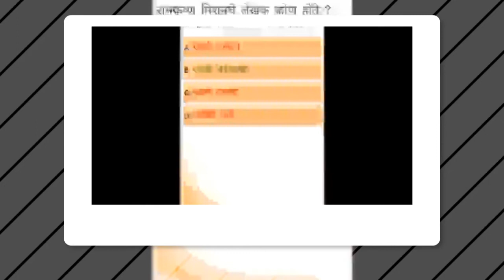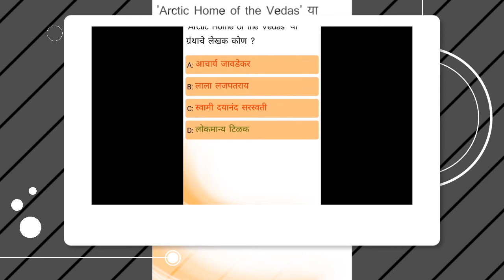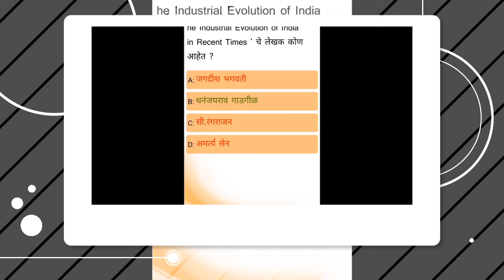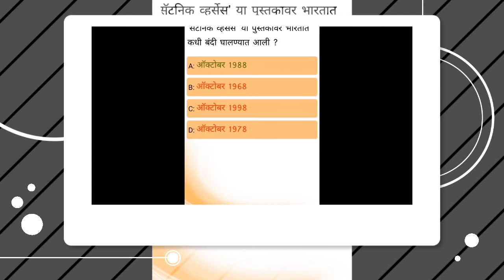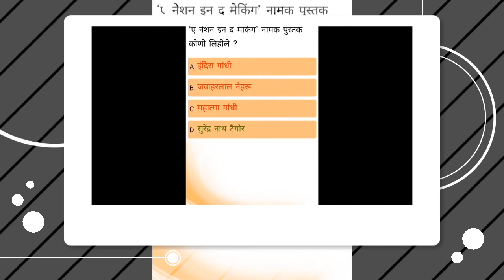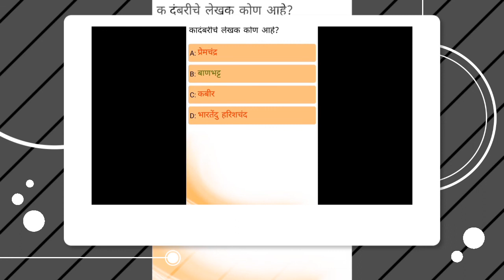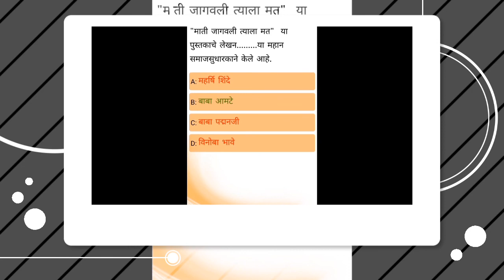ब्रांड एम्बेसडर 2020 || Brand ambassador 2020 || Current affairs2020 || Gk tricks 02